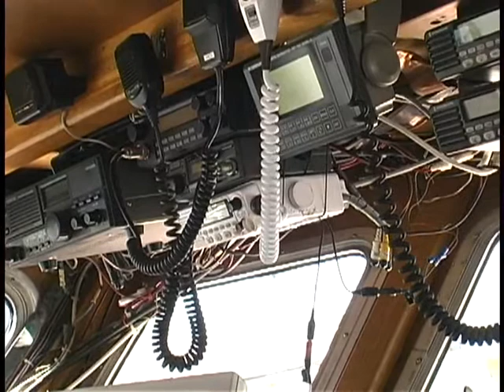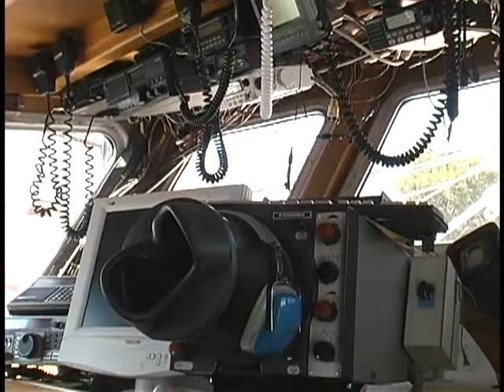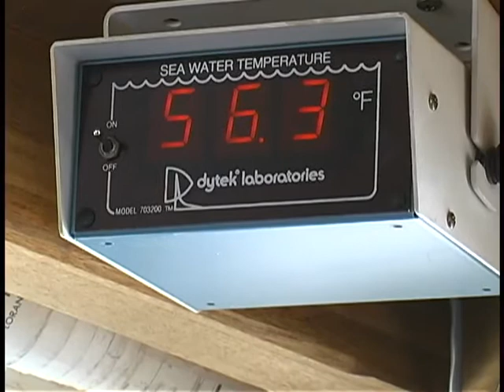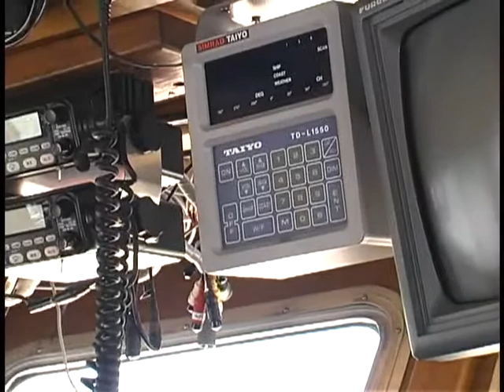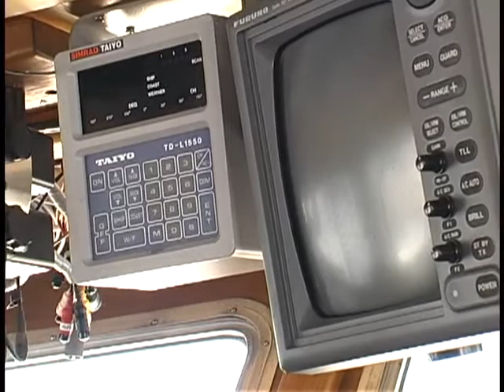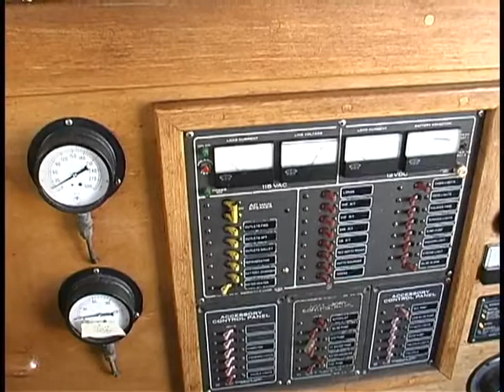Wayne & Diane Moody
The Morro Bay Maritime Museum Fishermen Oral History Project video files are available to view at morrobaymaritime.org in their original raw unedited form.  Over twenty hours of material was recorded in 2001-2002 by AGP Video Productions of Morro Bay. The filming was originally recorded onto mini DV tapes and then transferred to a digital format.

The project was funded primarily by the Central Coast Maritime Museum Association (now the Morro Bay Maritime Museum) with additional grant funding from the California Sea Grant program. The interviews were coordinated and conducted by local commercial fisheries consultant, Mr. Steve Rebuck, and Cultural Anthropologist, Dr. Monica Hunter. No portion of these interviews may be copied, downloaded, or used for commercial purposes without the written permission of the Morro Bay Maritime Museum Board of Trustees.